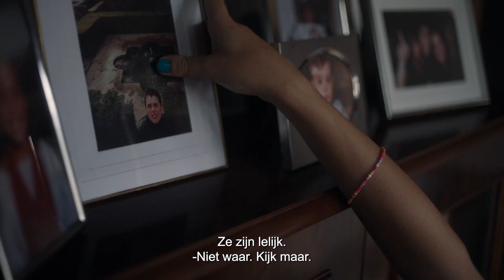20.000 ESPECIES DE ABEJAS - Officiële NL trailer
Een achtjarig kind met de jongensnaam Aitor wil voortaan als Lucía door het leven gaan. Die verandering gaat niet zonder slag of stoot, hoe hard moeder Ane ook vecht voor de vrijheid van haar kind om te zijn wie ze wil. Als Ane en haar kinderen voor een zomer terugkeren naar haar geboortedorp, beginnen zowel moeder als dochter op te komen voor een lang genegeerde kant van hun identiteit.

Vanaf 11 januari in de bioscoop.